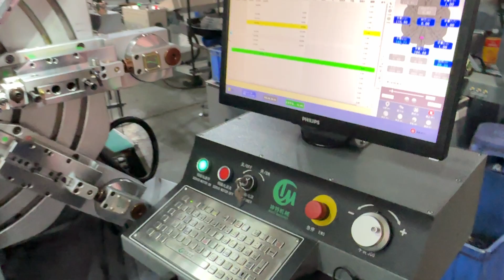0.8mm compression spring with less configuration on CNC universal camless forming machine ST25-11